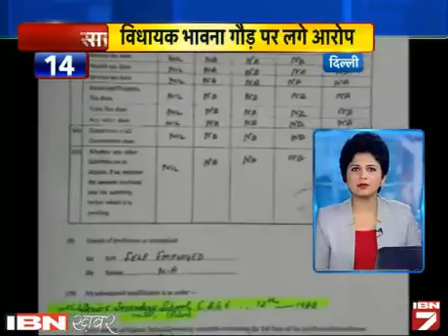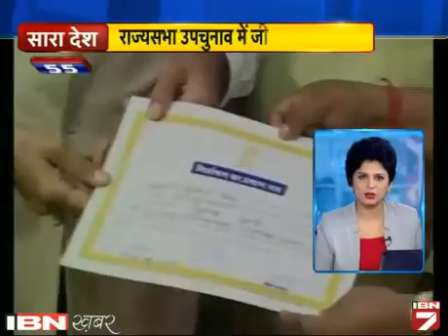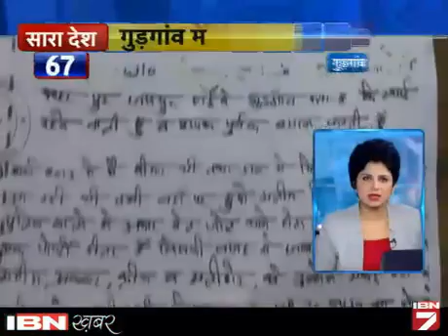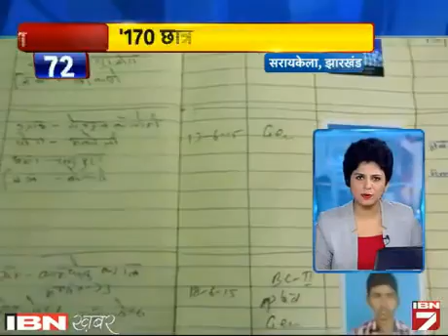Sara Desh 100 Khabarein: 3 July Ki Sabhi Badi Khabarein